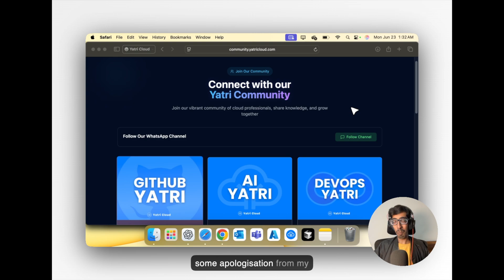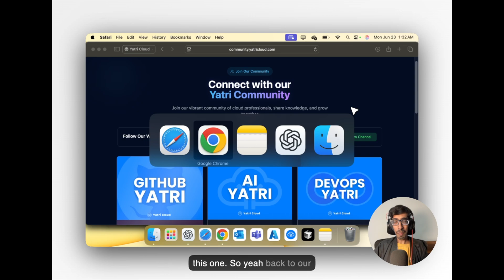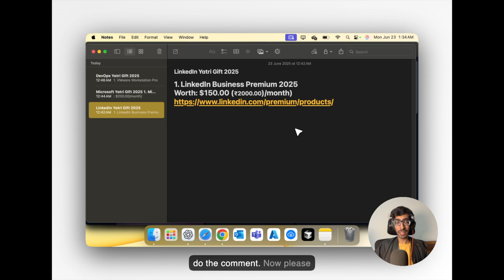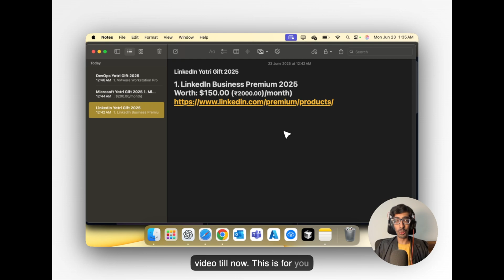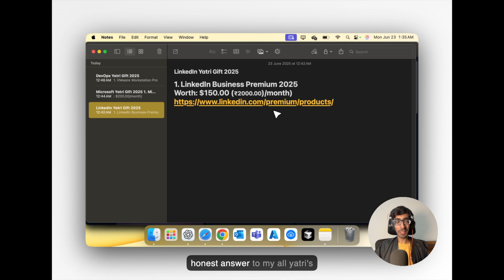Special Gifts for You, My Yatris 🎁 | LinkedIn | Microsoft | Copilot | Power Apps | VMware 17 Pro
Today’s video is all about some amazing gifts, tools, and surprises I’ve got just for you – from LinkedIn, Microsoft, Copilot, Power Apps, and even VMware 17 Pro!

✅ Why I’m sharing this with love

This is my small gift to say thank you for being part of the Yatri Cloud family 💙

You will get instantly VM Ware Workstation Pro 17 Product Key and Other Microsoft benefits you will get in your email.